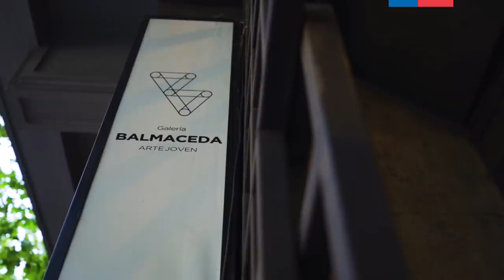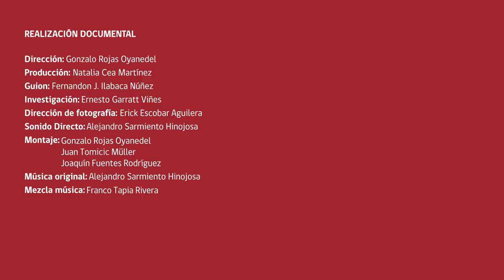T3:E7 "La vida ilustrada de Miguel Serrano"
Artes Visuales / Región Metropolitana

Dirigido por: Gonzalo Rojas O.

Protagonistas: Joaquín Cociña, Cristóbal León.

En un comienzo, los autores León & Cociña se proponen examinar vida y obra de Miguel Serrano, promotor del nazismo en el siglo XX en Chile, pero no como una apología, sino que todo lo contrario: un examen crítico de la vida obra y provocadoras ideas para la convivencia social. Para eso, los creadores montarían una “falsa” exposición de esculturas y pinturas de “falsos” discípulos de Miguel Serrano.

Producto de la investigación realizada, el proyecto da un vuelco y sus autores deciden convertirlo en algo más grande.